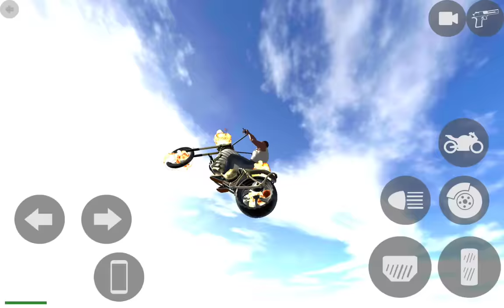Indian Motorbike Helicopter and Luxury SUV Car Open City Simulator - Android IOS Gameplay.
Huge Open City Indian Motorbikes Super cars SUVs Car and Helicopter Simulator.I hope you will enjoy this gameplay if you really did, make sure to leave a LIKE and SUBSCRIBE to my Channel so that you never miss any gameplay.

I use these android and IOS devices for recording and editing my gameplay videos. Samsung Galaxy Tab S7 Plus and IPhone 8 plus.For editing and screen recording I use Kinemaster,Motion Ninja,IMovie and REC - screen recorder.

Game Description:Drive the most famous Bikes and the world through challenging roads that will test all your skills as a driver

Cellphone New Update Vehicles codes:
Fortuner - 1000